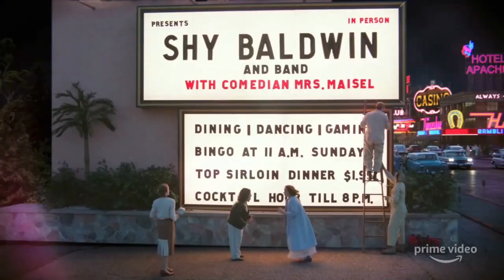The Marvelous Mrs. Maisel - Temporada 3 - Trailer Oficial em Inglês - Prime Vídeo.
Nova Temporada 06 de Dezembro.

OU

AINDA